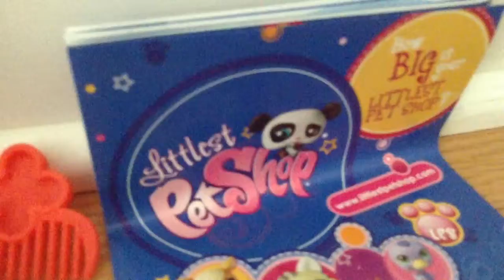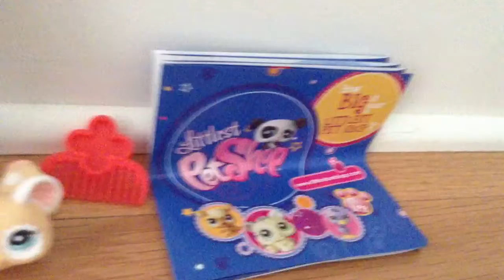Liv dolls and littlest pet shop